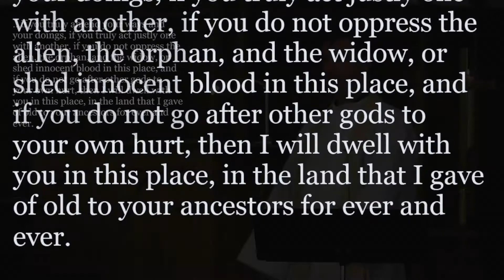Broken - Trinity Lutheran Mount Joy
Christ the King Sunday Trinity is a friendly, welcoming congregation, called to serve Christ and the community through worship, education, and service.